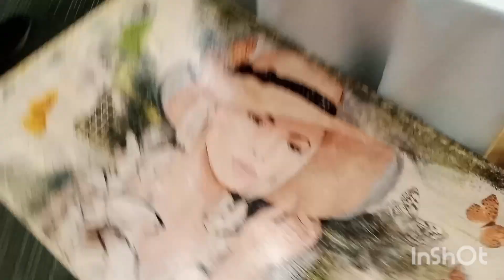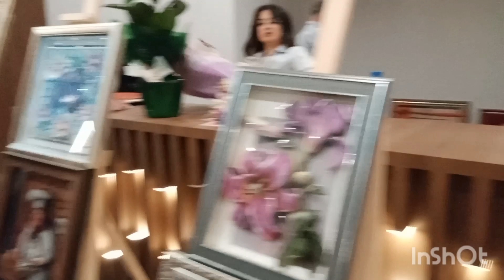sergi#نمایشگاه müze اسپارتا2023 bir hazıran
موسیقی: Chasing Waterfalls
نوازنده: Marilyn Ford